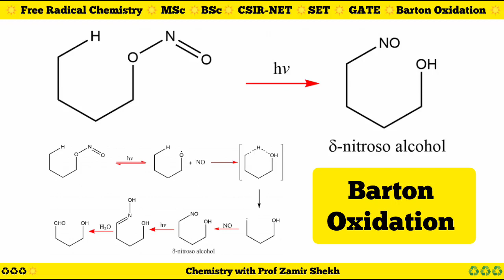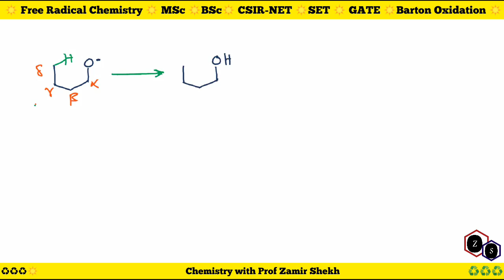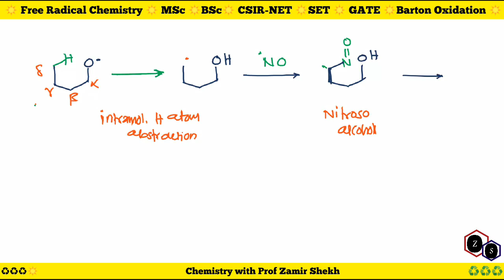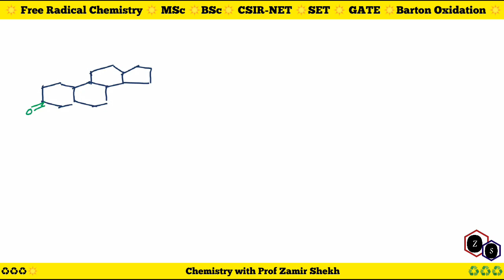Free Radical Chemistry - Barton Oxidation Reaction photochemistry for BSc,MSc, CSIR-NET SET GATE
*The Barton reaction, also known as the Barton nitrite ester reaction, is a photochemical reaction that involves the photolysis of an alkyl nitrite to form a δ-nitroso alcohol.

*Discovered in 1960, the reaction is named for its discoverer, Nobel laureate Sir Derek Barton.

*Barton's Nobel Prize in Chemistry in 1969 was awarded for his work on understanding conformations of organic molecules, work which was key to realizing the utility of the Barton Reaction.